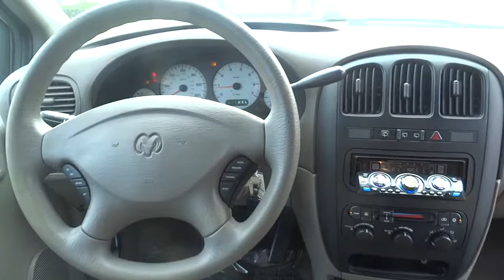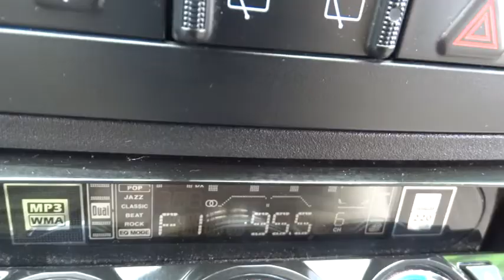2003 Dodge Caravan Chicago, Schaumburg, Hoffman Estate, Arlington Heights and Palatine, IL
2003 Dodge Caravan

Rohr-Max
125 West Higgins Road

This 2003 Dodge Grand Caravan SE has a great looking Stone White exterior! This Grand Caravan has many valuable options: -Front Wheel Drive- On top of all that, it has MANY safety features. NHTSA 5 Star Crash Rating! Our pricing is very competitive and our vehicles sell quickly. Please call us to confirm availability and to setup a time to drive this Grand Caravan! We are located at 125 West Higgins Road, Hoffman Estates, IL 60169